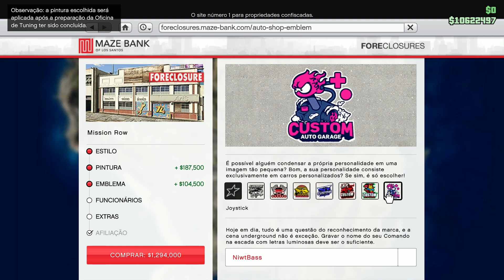Comprando oficina de tunning.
NiltinhoBR aqui :)
Quer jogar com a gente? Entra no discord do nosso comando e siga as regras,ganhe muita grana no Gta sem correr o risco de perder sua conta com a Rockstar.